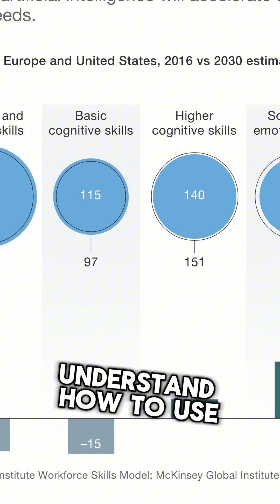The Future of GRC- AI in GRC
Start your hands-on Cybersecurity- Governance, Risk, and Compliance (GRC) training today

Join us by SHARING this Video with your network right now.

If you want to learn more about how to break into Cybersecurity- GRC, then start your journey today by downloading "The ONLY Break into Cybersecurity Bundle YOU Need"

Join our CyberSecGRC Email List to learn secrets about breaking into cybersecurity- GRC